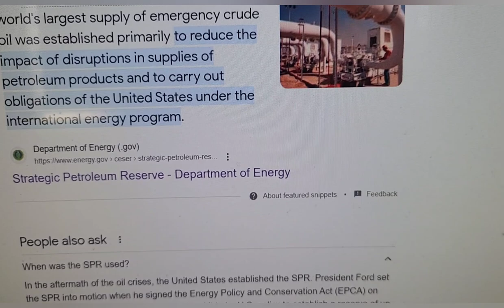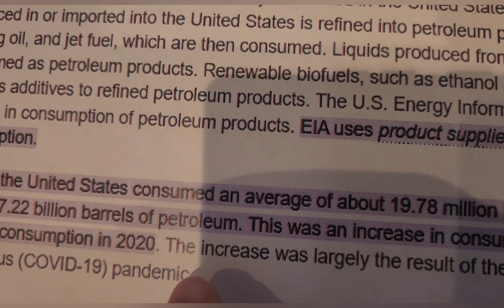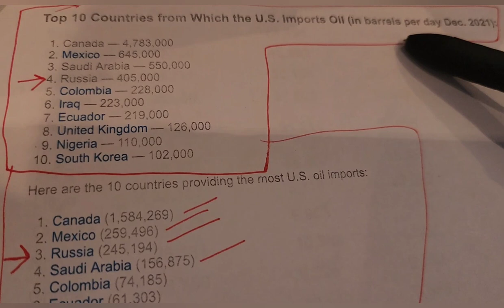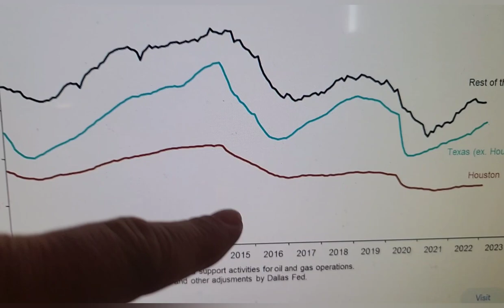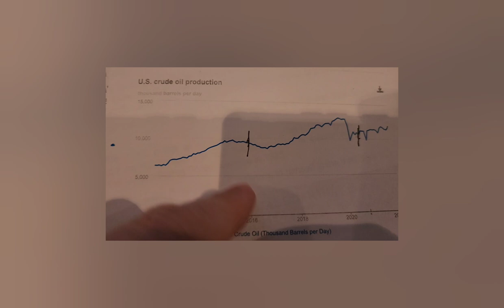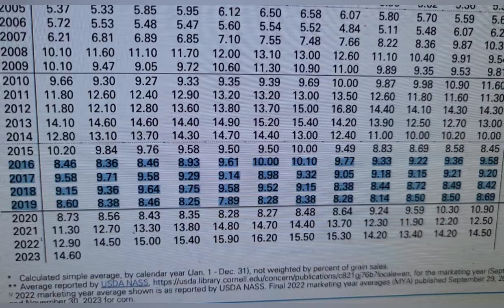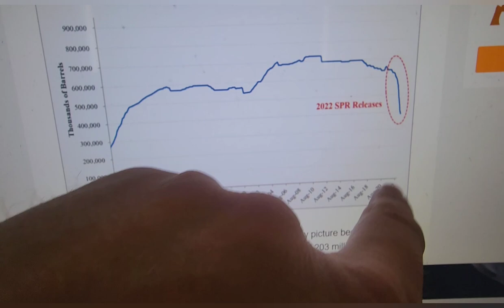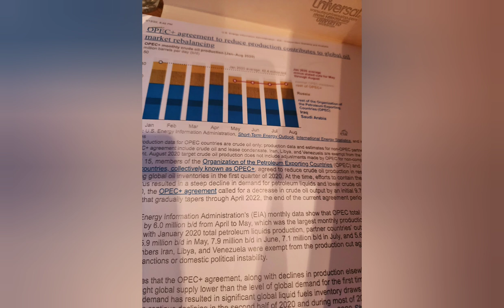fuel & oil price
in this video I talk about why fuel and oil went up in price when Biden took office  ... did Trump hurt or help the oil industry, watch the video to find out ... I attempt to explain market fundamentals .. and what I think will happen to prices ...